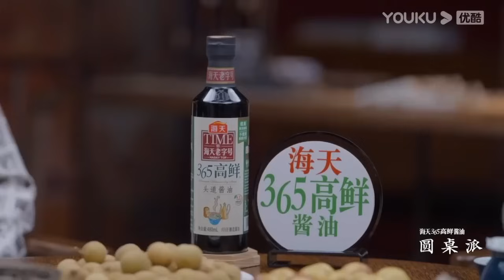为何富人不和穷人来往？穷人是不需要任何人际关系的？富人天生瞧不起穷人？窦文涛